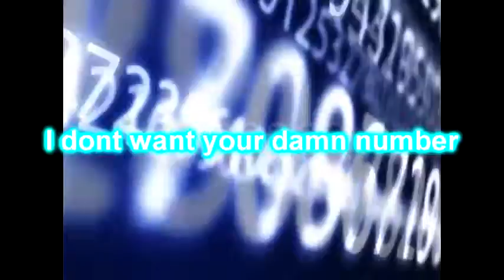FMV- Cant Stand It / Randomness OwO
i was so fucking bored -_-